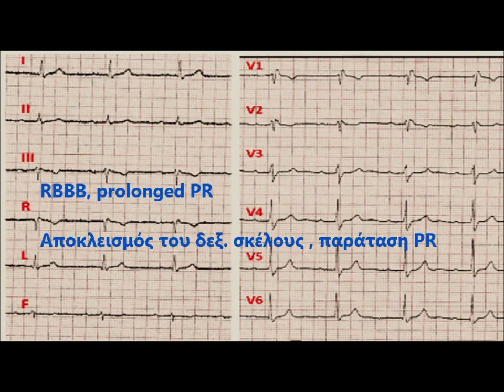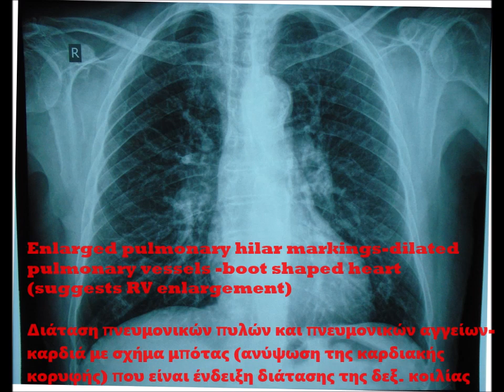Secundum atrial septal defect- ASD Chest X-ray, transthoracic and transesophageal echocardiography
This is a case of a secundum atrial septal defect (ASD). The findings in the ECG, chest radiograph, transthoracic echocardiography (TTE),  2-D and 3-D transesophageal echocardiography (TEE) are shown and explained in this cardiology video. The diagnosis of an ASD is often missed and one should consider it in cases with right atrial and right ventricular enlargement without any other cause.